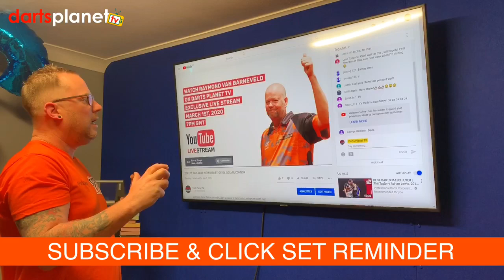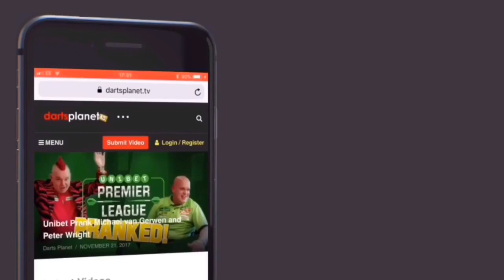20K LIVE GIVEAWAY WITH RAYMOND VAN BARNEVELD - MUST WATCH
Join Darts Planet TV on Sunday 1st March from 7pm for a £20,000 Prize Giveaway, New York World Series Darts, Rotterdam Premier League, Mystery Envelopes Plus 200 other prizes.